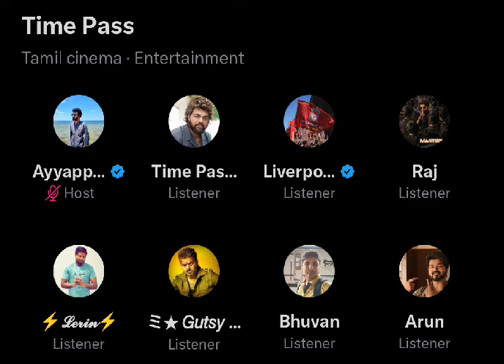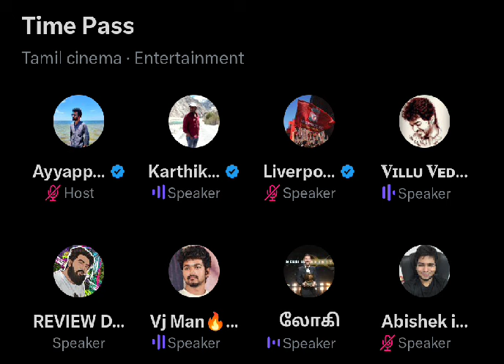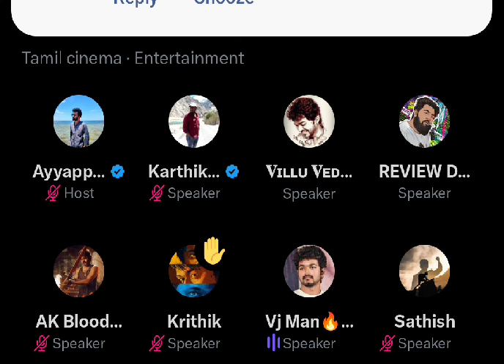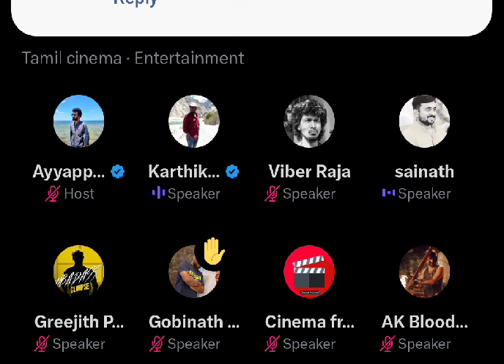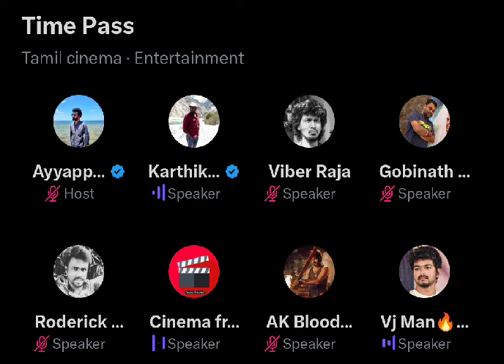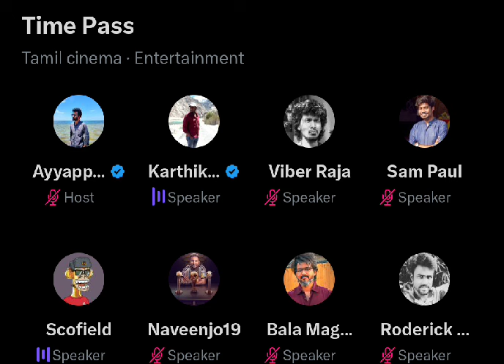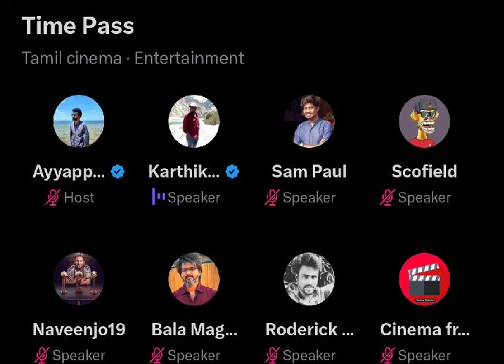Rajini குடும்பம் Full vijay மேல வன்மம் ah.? Latha Rajinikanth ku இது தேவையில்லாத ஆணி Time pass space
Video about karthik ravivarma twitter time pass space daily night, speakers of youtube movie reviewer prashanth, panda prashanth, It is prashanth and g.balaji, Ayyappan as host of time pass space, discussing about latest movie updates, movie Reviews, ajith vs vijay fans fights, politics, fun, songs with venkat ramanan in time pass space. Latha rajinikanth issue with vijay twitter post liked latha rajinikanth